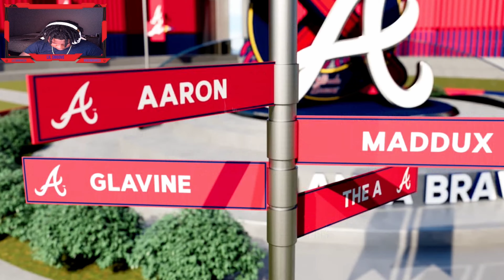MLB THE SHOW 23 ROAD TO THE SHOW EP.51 - ANOTHER SLUMP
Just as soon we found our groove in the batters box things go right back downhill only getting one single hit in the whole 3 game series vs the Milwaukee Brewers.

Welcome to The Nation nothing but comedy and good vibes. We playing NBA2k – MyPark, MyCareer, MyTeam, Pack Openings, Diamond cards, WWE 2K, Call of Duty, Madden, GTA, GTA Online, GTA Roleplay, and COD Warzone and other walkthrough's.